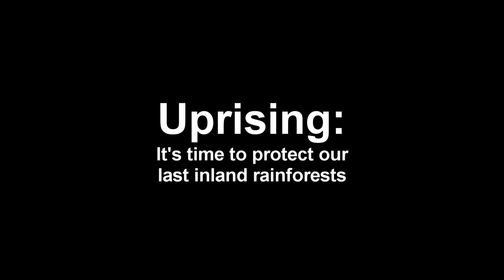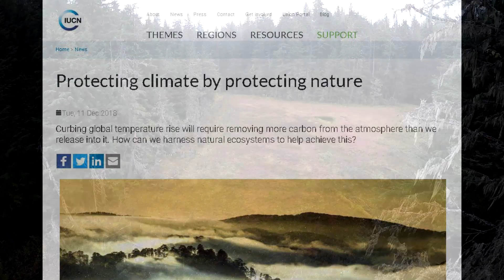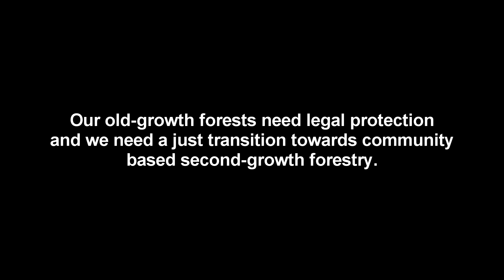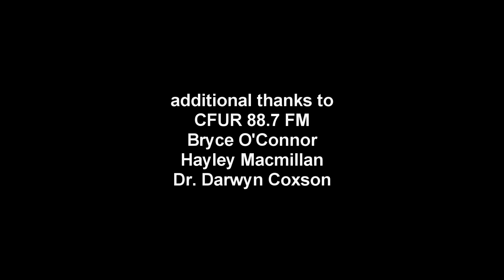Uprising: it's time to protect our last inland rainforests